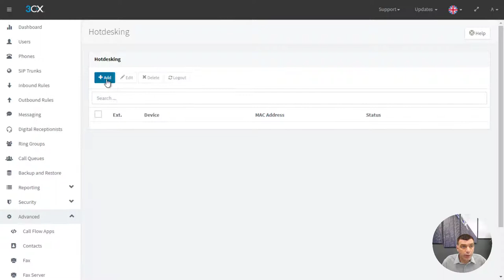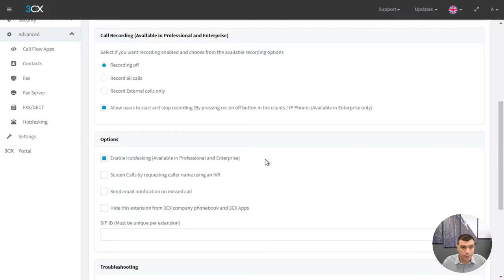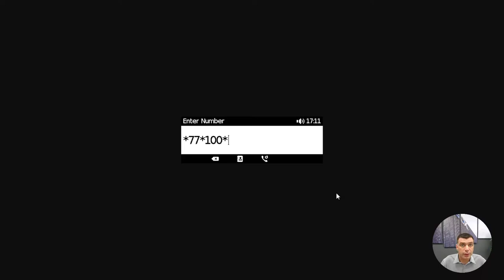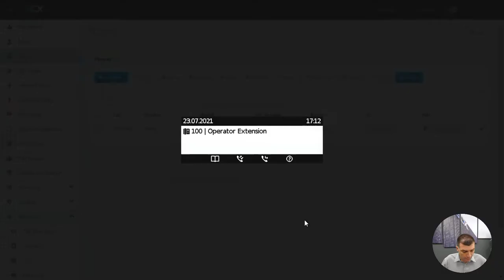5. Hot Desking v18 - Intermediate Certification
In this module, we cover what the hot desking feature is and how you can configure it.

5.1 What is hot desking
5.2 Prerequisites for hot desking
5.3 Provisioning and configuring
5.4 Using the hot desking functionality
5.5 Administrating and controlling hot desking Extensions

Presented in Part 2 of our Intermediate Training, in conjunction with all the reading material provided on the 3CX provides you with all the knowledge to pass the Intermediate Certification test.